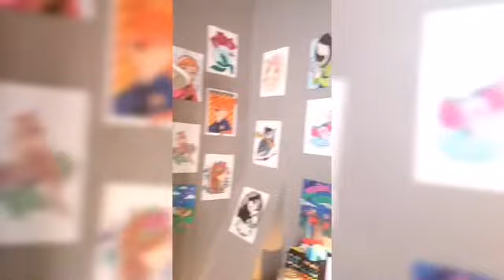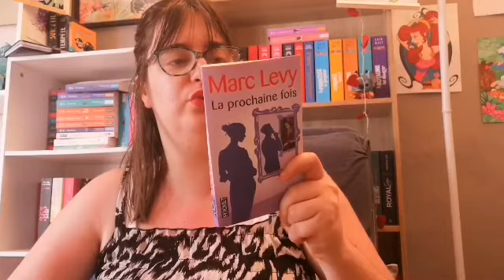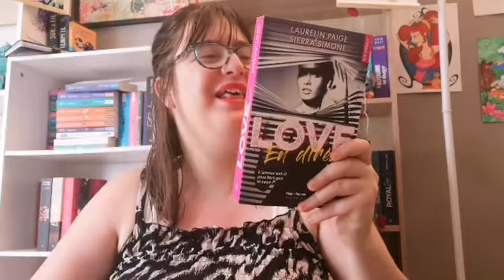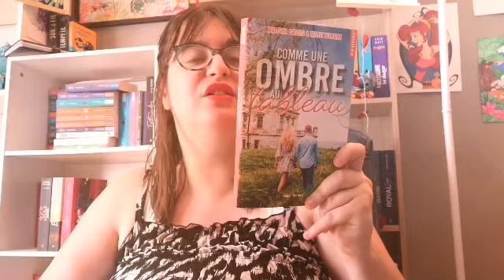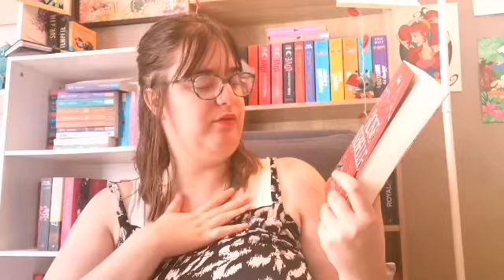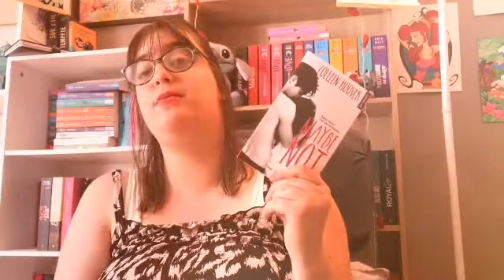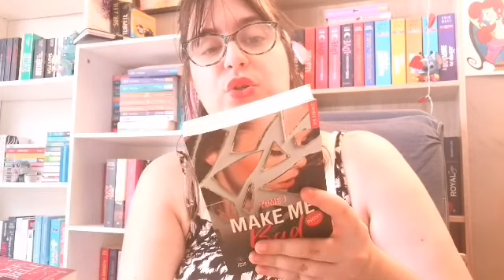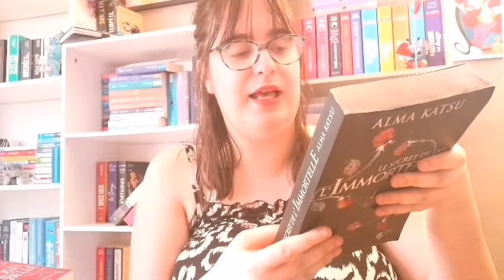Méga book haul 📚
Aujourd'hui on se retrouve pour le book haul du mois de mai qui est vraiment énorme.
Il n'y a que 7 livres neuf. Tout le reste vient sois d'Emaus, vinted ou noz.

J'espère que cette vous plairas. n'hésitez pas à me dire si vous avez lu certains roman en commentaire

Mes infos :
Je m'appelle Audrey. J'ai 24 ans. Passionner de livre surtout de romance.
Mon Instagram: @audrebook
Mon vinted:  audreypoca